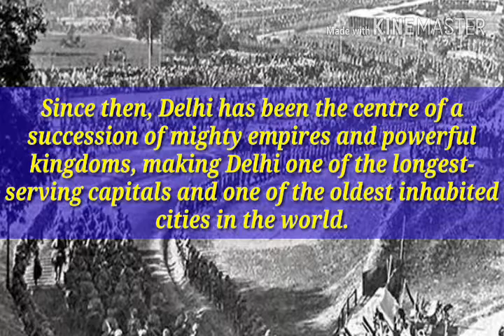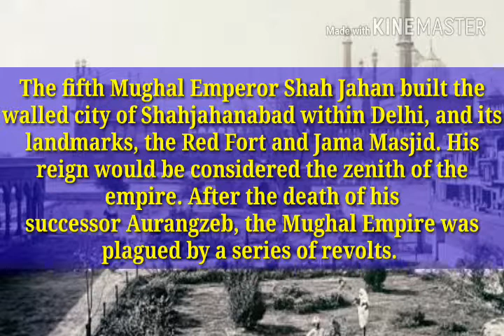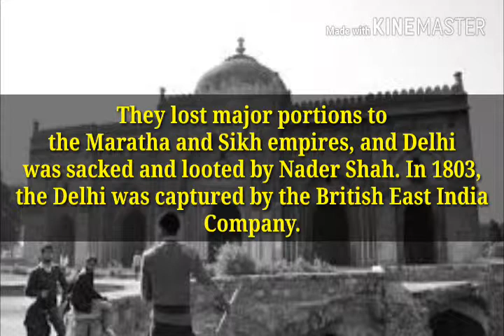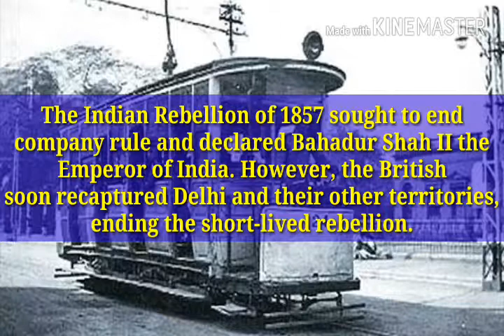History of New Delhi - New Delhi City Documentary New Delhi Beautiful Places in India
The Indian capital city of New Dehli has a long history, and has been an important political centre of India as the capital of several empires. Much of Delhi's ancient history finds no record and this may be regarded as a lost period of its history